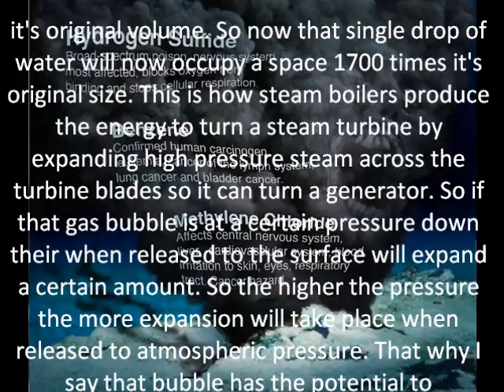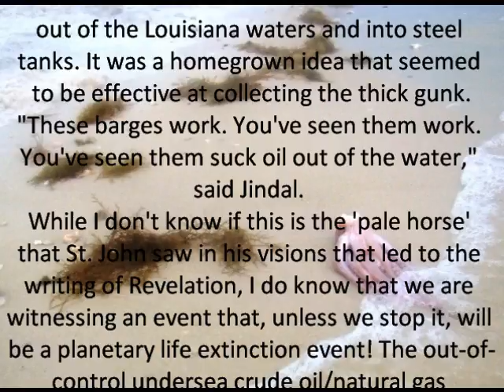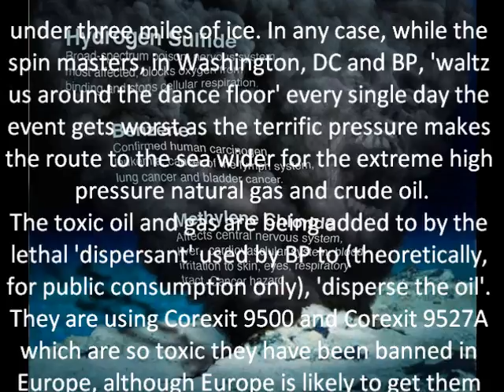Mass Gulf Gases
Gulf Mexico Gases